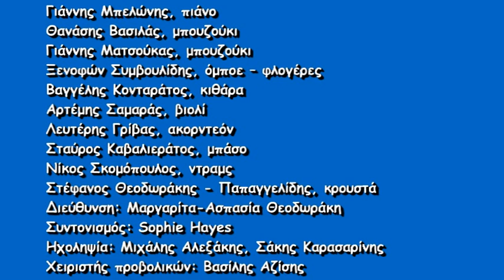6-Γλυκοχαράζουν τα βουνά (1952, στίχοι-μουσική Βασίλη Τσιτσάνη) Ελένη Βιτάλη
2015: Η ΕΛΛΑΔΑ ΤΑΞΙΔΕΥΕΙ…
90 ΧΡΟΝΙΑ ΜΙΚΗΣ ΘΕΟΔΩΡΑΚΗΣ
«Από τον Βασίλη Τσιτσάνη στον Μίκη Θεοδωράκη»
Θέατρο Badminton
Δευτέρα 16 & Τρίτη 17 Φεβρουαρίου
Λαϊκή Ορχήστρα «Μίκης Θεοδωράκης»

Ερμηνεύουν: Ελένη Βιτάλη, Δώρος Δημοσθένους, Ζαχαρίας Καρούνης
Γιάννης Μπελώνης, πιάνο
Θανάσης Βασιλάς, μπουζούκι
Γιάννης Ματσούκας, μπουζούκι
Ξενοφών Συμβουλίδης, όμποε – φλογέρες
Βαγγέλης Κονταράτος, κιθάρα
Αρτέμης Σαμαράς, βιολί
Λευτέρης Γρίβας, ακορντεόν
Σταύρος Καβαλιεράτος, μπάσο
Νίκος Σκομόπουλος, ντραμς
Στέφανος Θεοδωράκης - Παπαγγελίδης, κρουστά
Διεύθυνση: Μαργαρίτα-Ασπασία Θεοδωράκη
Συντονισμός: Sophie Hayes